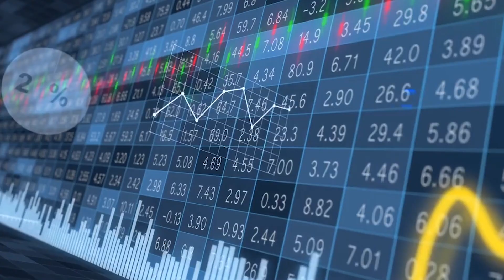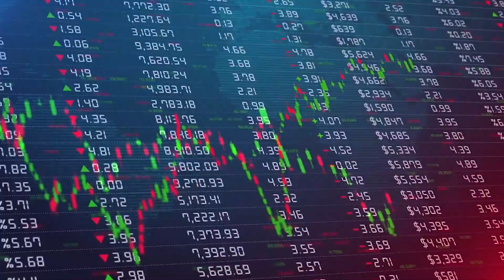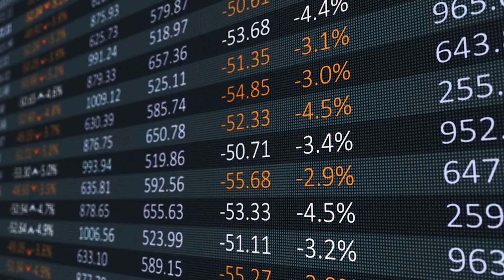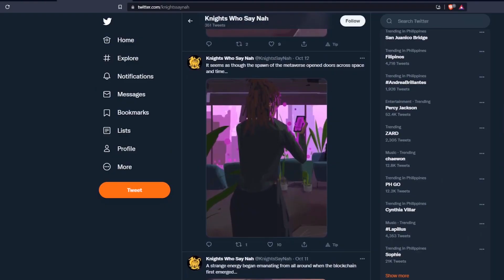The Knights Who Say Nah: Medieval Artifact Ownership Via Blockchain & NFTs! ⚔️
Since the innovation of blockchain and NFTs, clever thinkers have found new ways to turn old valuable things into digital assets; we have seen old luxury watches minted to NFTs, and today we are talking about medieval artifacts; The Knights Who Say Nah.

●▬▬▬▬▬▬▬▬▬▬▬▬ Useful Links ▬▬▬▬▬▬▬▬▬▬▬▬●